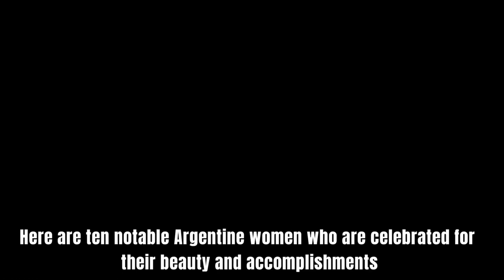Get to Know the Top 10 Hottest and Most Beautiful Women From Argentina!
Here are ten notable Argentine women who are celebrated for their beauty and accomplishments:
00:00 - Luisana Lopilato
00:19 - Moria Casán
00:33 - Eugenia "China" Suárez
00:46 - Pampita (Carolina Ardohain)
01:01 - Zaira Nara
01:14 - Celeste Cid
01:25 - Soledad Fandiño
01:39 - Julieta Prandi
01:51 - Romina Gaetani
02:03 - Agustina Cherri